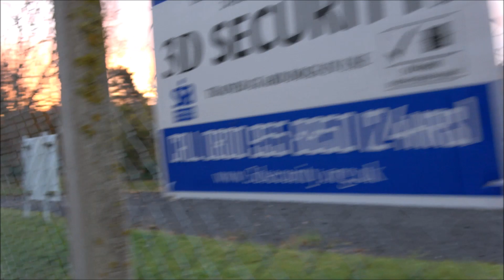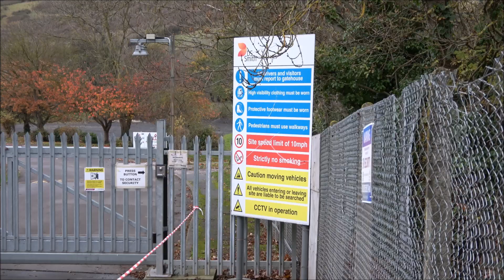WATCHET PAPERMILL BOILER DEPARTS Part 1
We hear from several ex employees of the Paper Mill